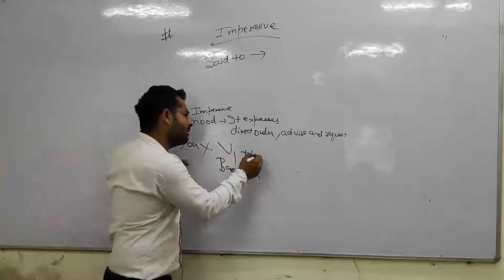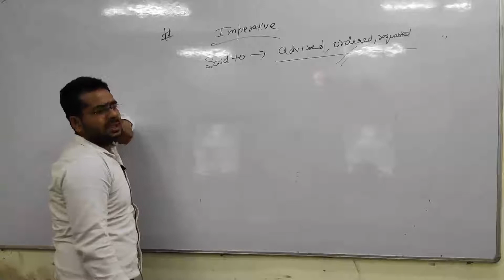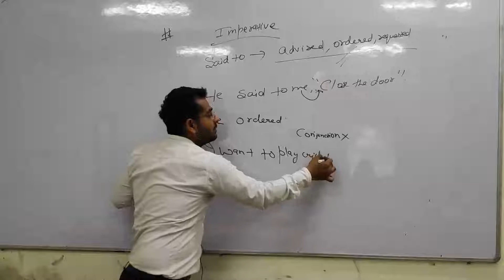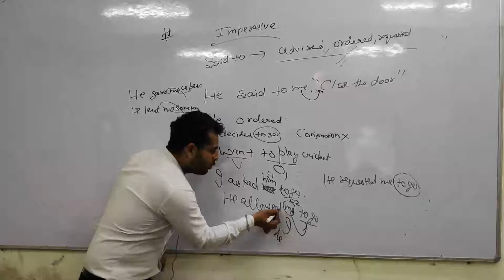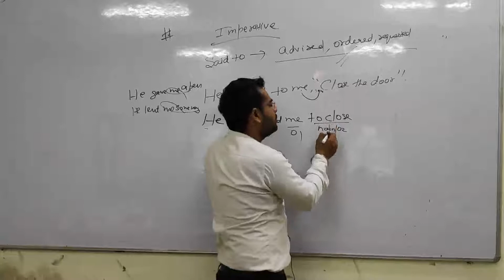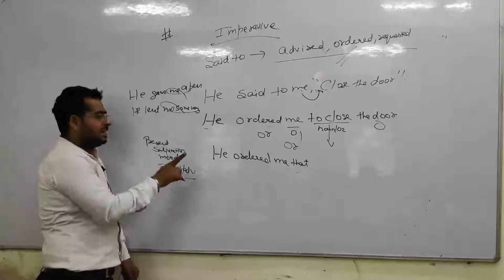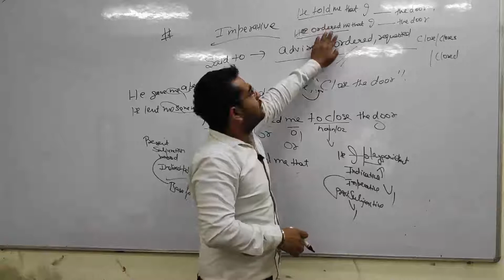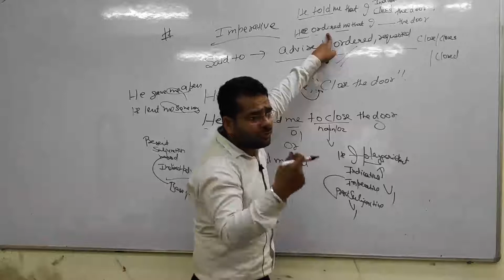NARRATION PART -15